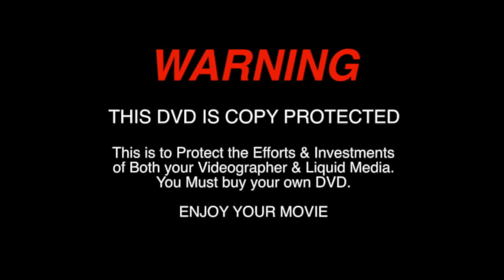Diving in Koh Tao, Thailand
Scuba Diving in Koh Tao, Thailand
Multilingual Dive School
Cursos de Buceo en Koh Tao en Español